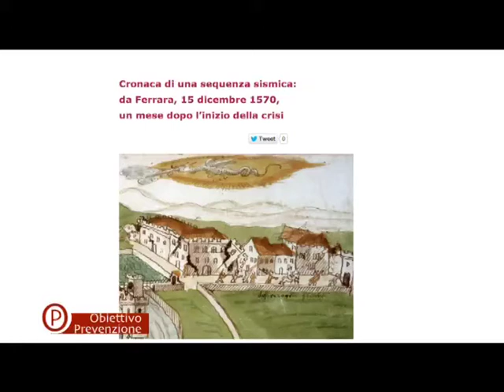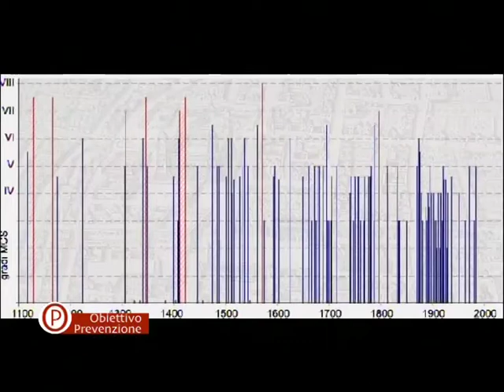Obiettivo Prevenzione 2° Puntata - 21 settembre 2012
La memoria dei terremoti ci può aiutare, oggi!

La storia della città ci permette di ricordare gli eventi sismici che hanno colpito il nostro territorio e può facilitare l'adozione di  misure adeguate di prevenzione . Ne abbiamo parlato con Emanuela Guidoboni , storica dei terremoti, che attualmente dirige il Centro Euromediterraneo di documentazione eventi estremi e disastridi Perugia.

Ospiti:
Prof. Riccardo Caputo, geologo Unife,
Dott.ssa Emanuela Guidoboni, sismologa storica, direttore del Centro euro-mediterraneo di documentazione Eventi Estremi e Disastri.